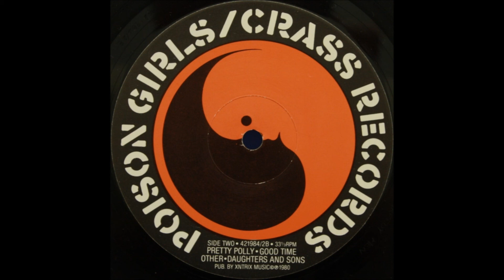POISON GIRLS - Underbitch